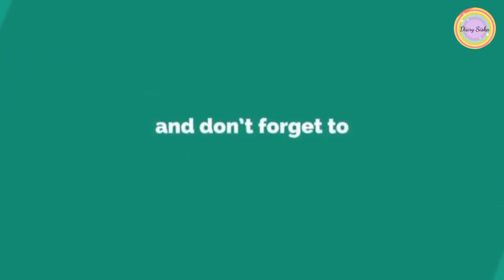OLAHAN SINGKONG ENAK & MUDAH | Resep Tela-Tela Balado | Camilan 2 bahan.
Resep tela-tela balado yg enak, mudah dan bahan²nya murah.

Untuk bahan dan cara pembuatan silahkan tonton videonya sampai selesai ya mom 🙏❤️❤️❤️